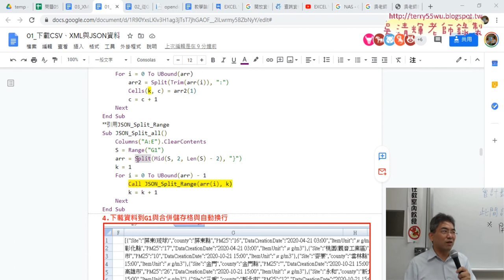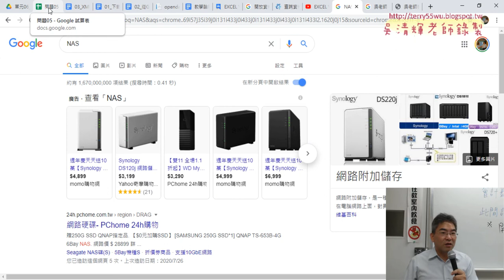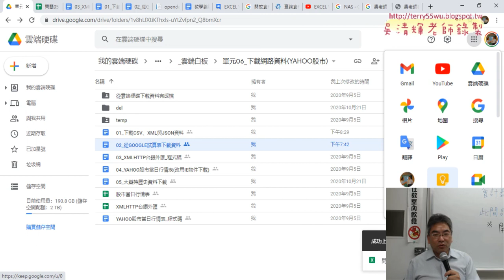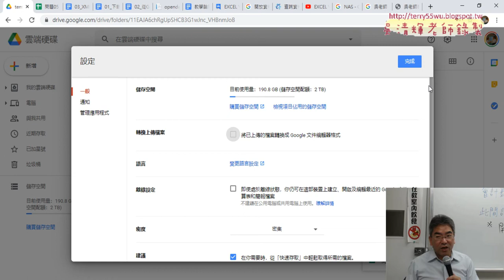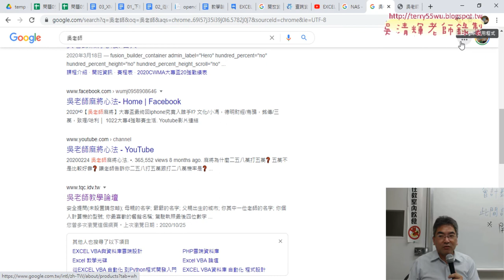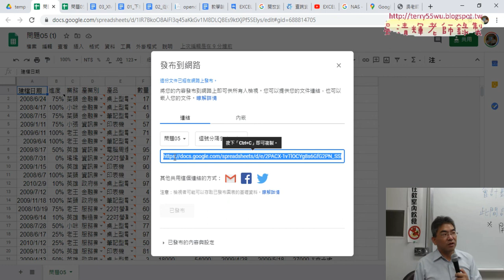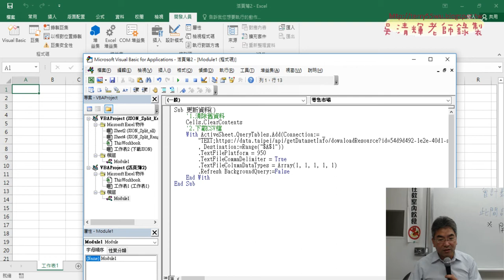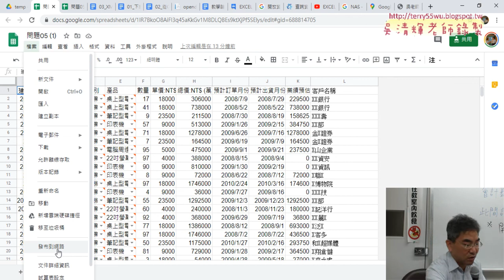05 用GOOGLE試算表分享開放資料